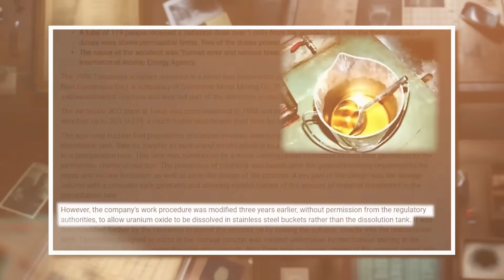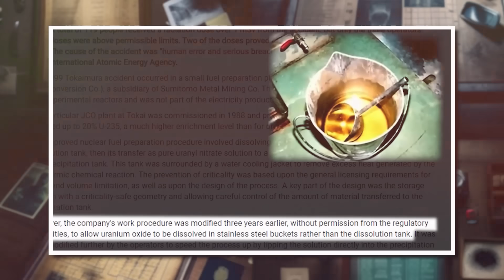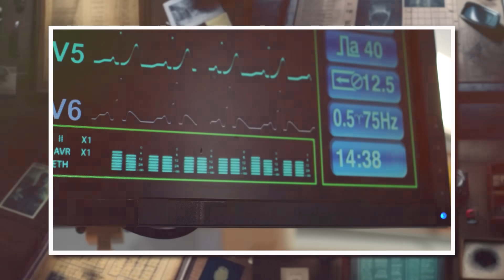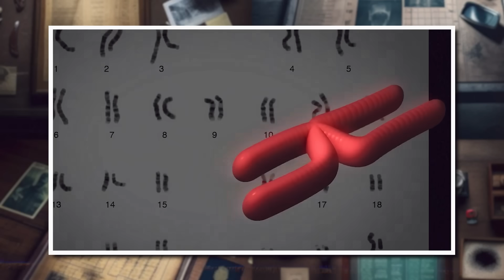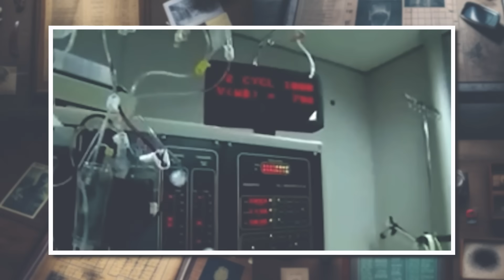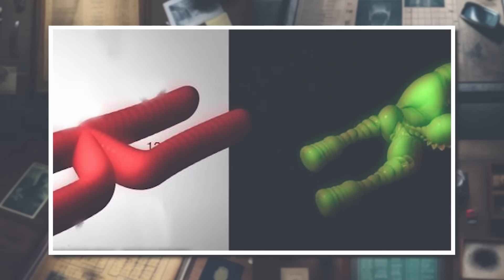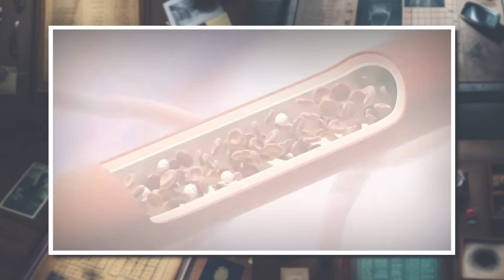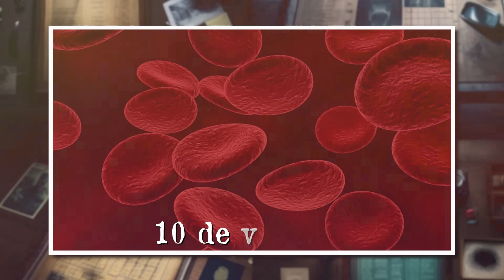A M0RT3 MAIS DOLOROSA QUE JÁ EXISTIU | Hisashi Ouchi (+18)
Hisashi Ouchi foi considerado o homem mais radioativo do mundo, após sofrer um acidente na usina de Tokaimura, no Japão.

• Créditos
Roteiro: @jumcassini
Direção geral | @jumcassini
Edição  | @gaahcremasco